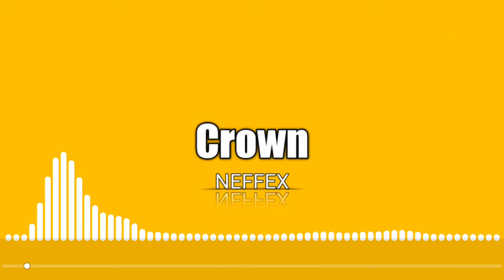LISTENING 2D | NEFFEX - Crown (No Copyright Music) [TUNE]🎵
🎵 Enjoy The Music And Read Below For More Info🎵

Song: NEFFEX - Crown
Music provided by Listening 2D Tune
Creative Commons - Attribution-NoDerivs 3.0 Unported

It will be immediately removed within 24 hours.